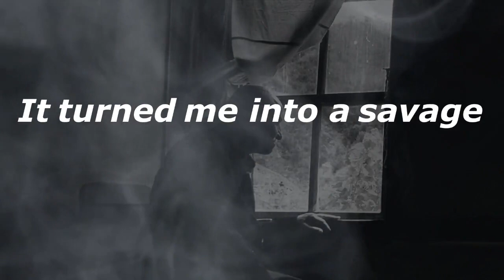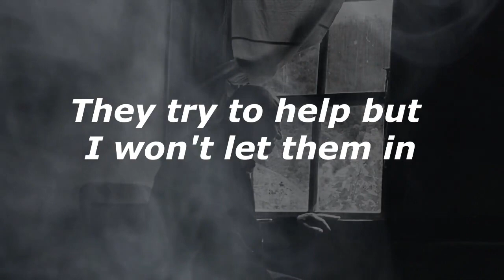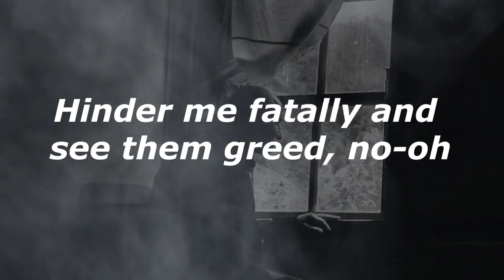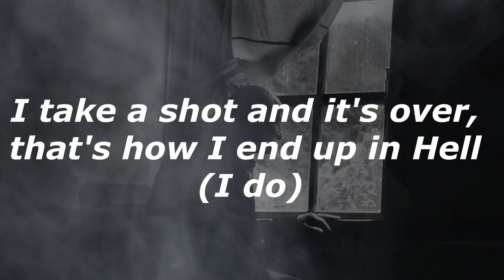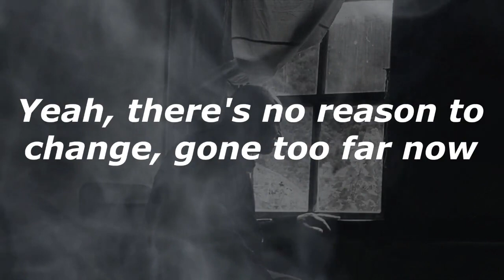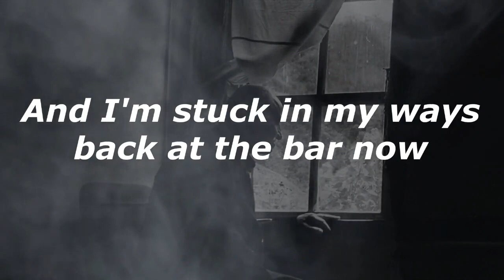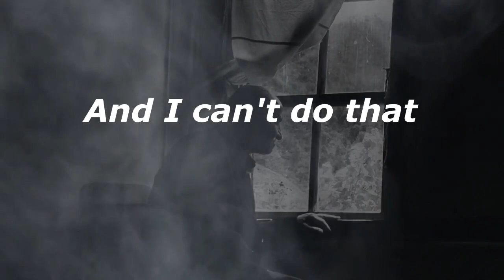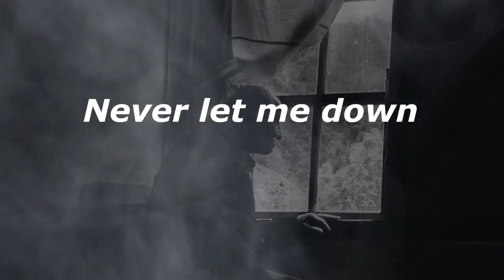Jelly Roll - Creature (ft. Tech N9ne & Krizz Kaliko) - Cover Lyrics